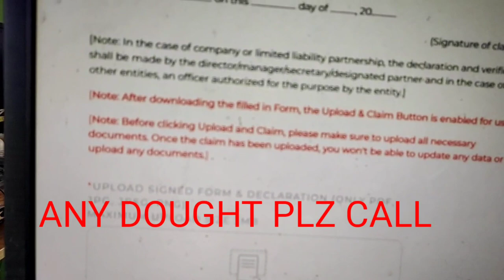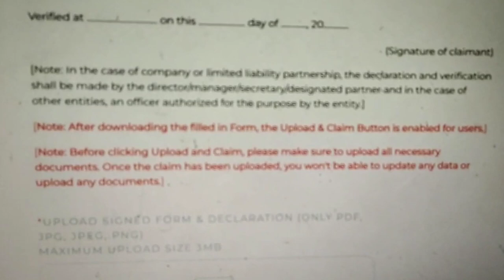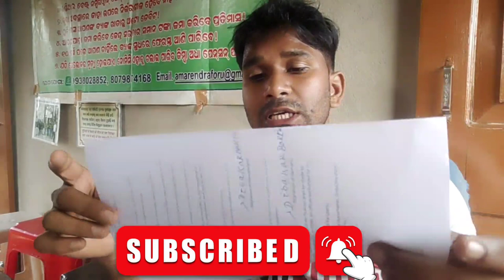PANCARD CLUB 2 BIG UPDATE SUBMIT OPTION NOT AVAILABLE ପ୍ୟାନ କାର୍ଡ କ୍ଲବ ର ୨ ଟି ନୂଆ ଅପଡେଟ PANCARD NEWS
pclcirp dcirrus .co
Link - Type and Search ଏହାକୁ ଲେଖିକି search କରନ୍ତୁ - (Resolute | Dcirrus)